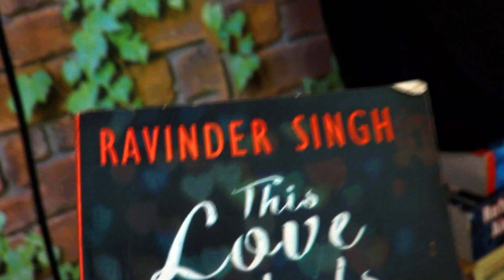Setup Tour (Room Tour) : Technical Shahzada (LunaticApps)